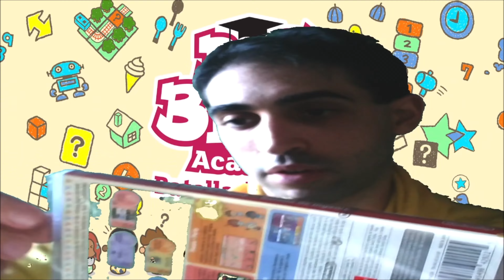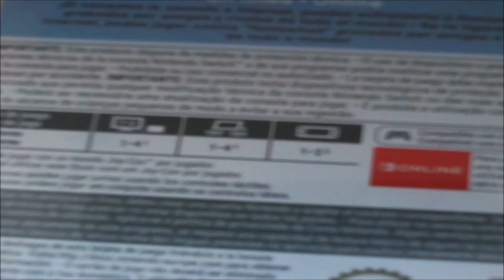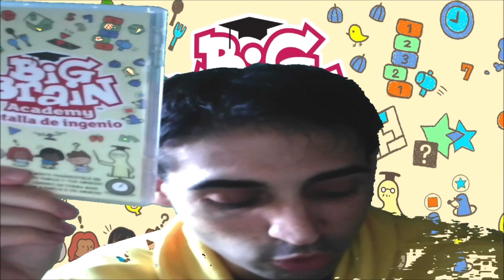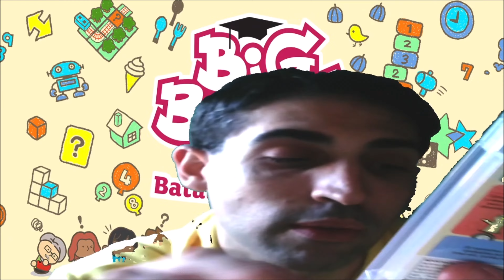¡DESEMBALAJE BIG BRAIN ACADEMY! - 4K - ANIBAL